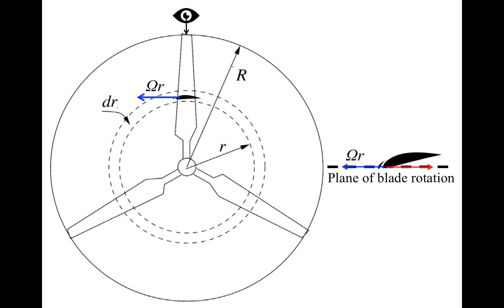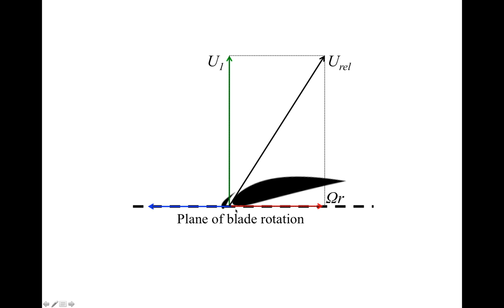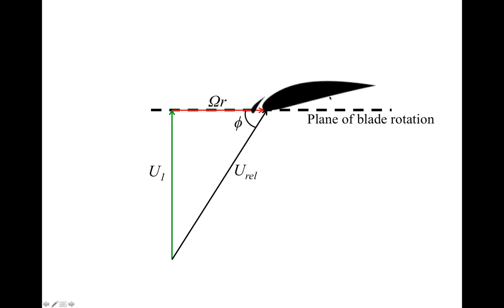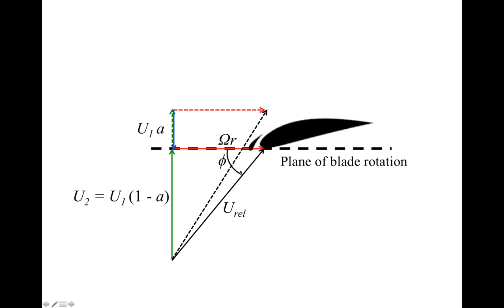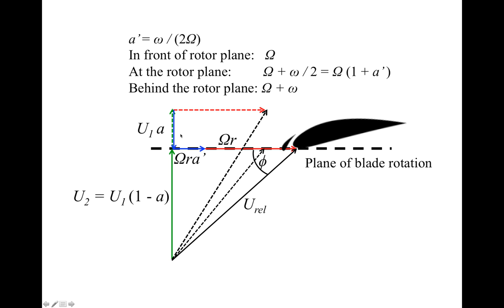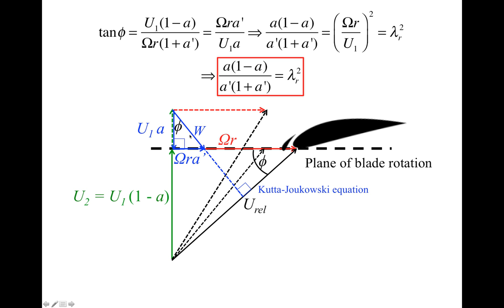Understanding Wind Turbines (08) - Aerodynamics 6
velocity triangle, induced velocity, relative wind, pitch angle